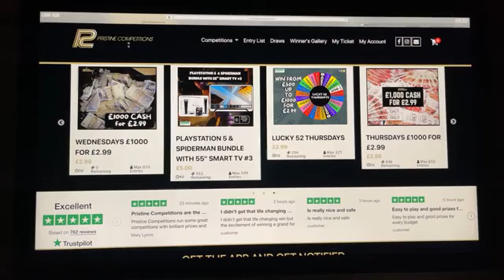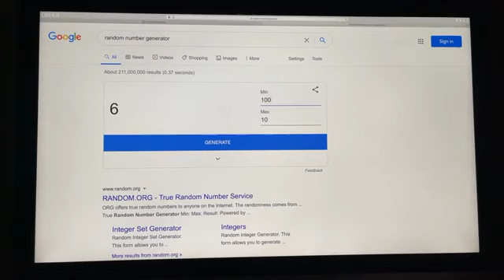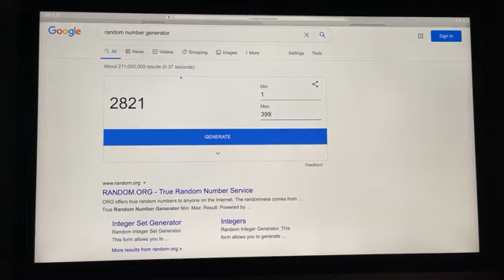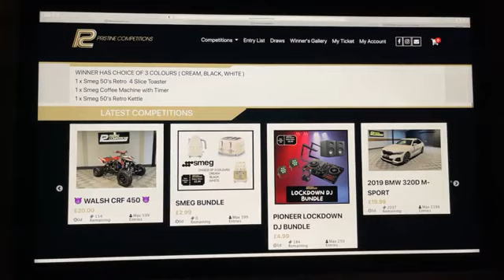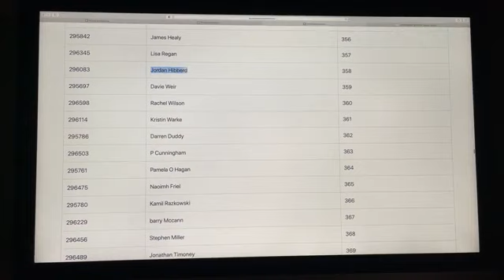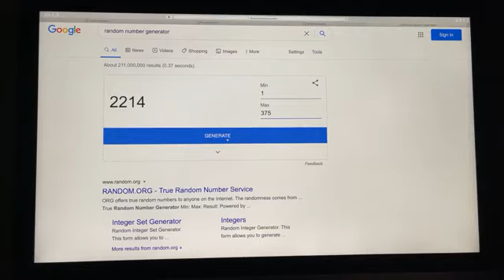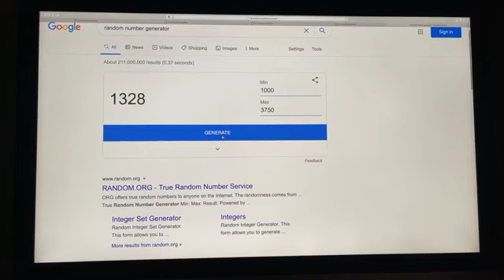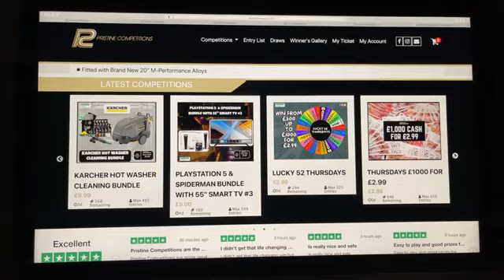SMEG BUNDLE & £1000 FOR £2.99 & £5000 FOR £20 & Walsh CRF 450 20-1-21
⭐⭐Congratulations to Claire McNally from Newry Who Won the SMEG BUNDLE with Lucky Number #116🌟🌟

⭐⭐Congratulations to Jordan Hibberd from Sheffield Who Won the WEDNESDAYS £1000 FOR £2.99 with Lucky Number #358🌟🌟 hes a double winner he won £5000 FOR £50 LOW ODDS COMP #2 before Christmas 🌟🌟

⭐⭐Congratulations to Ian Buckley from Stockport Who Won the WEDNESDAYS £5000 FOR £20 LOW ODDS with Lucky Number #350🌟🌟 Hes a 4-time winner he won £1000 CASH FOR £10 & £2000 CASH MONDAYS FOR £1.99 & LUCKY 52 FRIDAYS before Christmas 🌟🌟

⭐⭐Congratulations to Shane Carr from Letterkenny Who Won the Walsh CRF 450 with Lucky Number #538🌟🌟 he won this for FREE as he won free entry for LIKING SHARING AND TAGGING 3 FRIENDS 🌟🌟